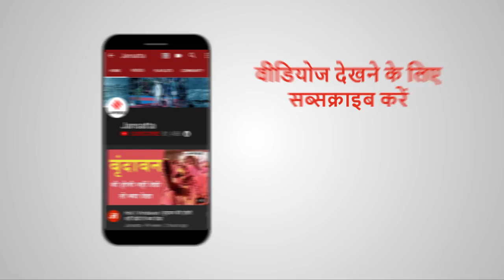Sushant Singh Case में ED की एंट्री, CA का दावा- Rhea ने नहीं निकाले 15 करोड़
बॉलीवुड अभिनेता सुशांत सिंह राजपूत (Sushant Singh Rajput) की मौत की गुत्थी अब तक नहीं सुलझी है। लेकिन इस केस में रोज नए-नए खुलासे हो रहे हैं। अब ED ने इस मामले की जांच शुरू कर दी है। दरअसल, ईडी को इस केस में Money Laundering का शक है। ऐसे में एजेंसी ने बिहार पुलिस को पत्र लिखकर सुशांत सिंह राजपूत के मामले में दर्ज FIR की कॉपी मांगी है। वहीं, सुशांत के CA का दावा है कि रिया चक्रवती (Rhea Chakraborty ने उनके खाते से 15 करोड़ नहीं निकाले हैं।